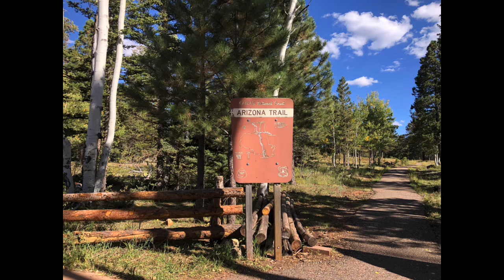September 22, 2018